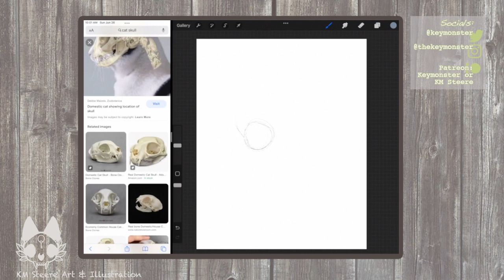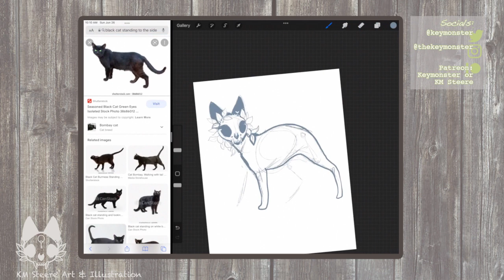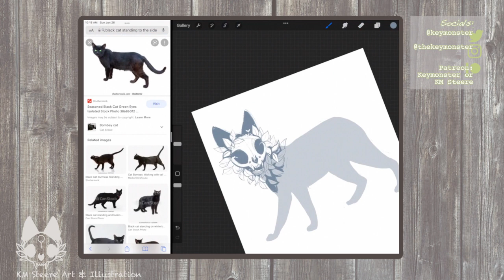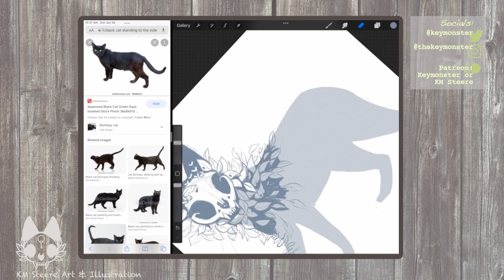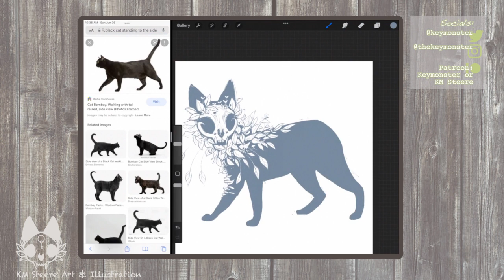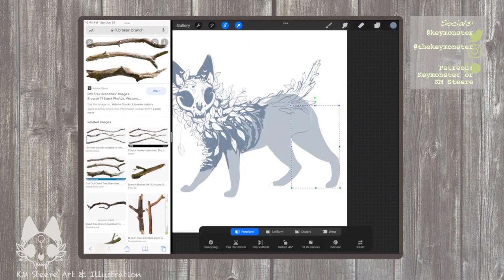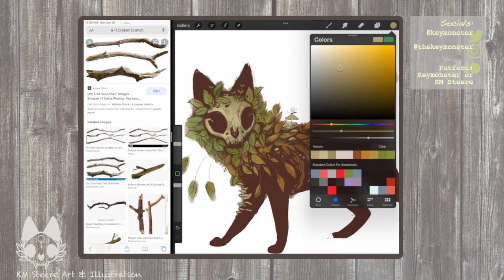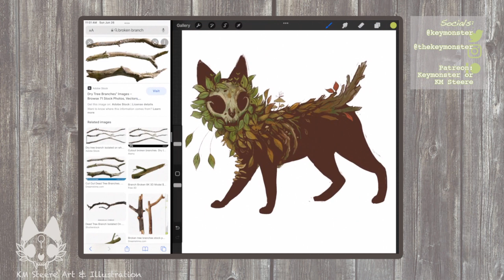Morning Sketchy Warmup - 6.26.2022